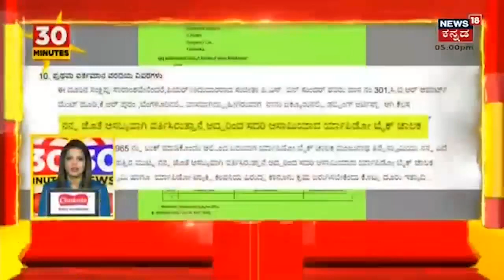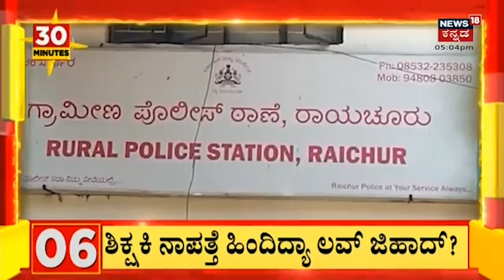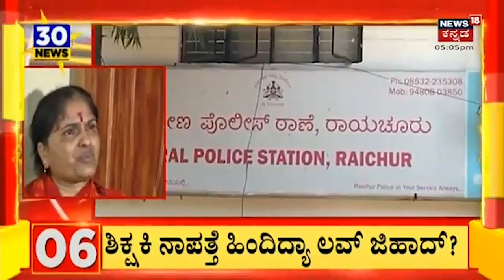Bengaluru: ನಟಿ Rapido ಸವಾರನ ಮೇಲೆ ಸುಳ್ಳು ಕೇಸ್ ಹಾಕಿದ್ದಾರೆ! | Fake Case On Men | Crime News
ಮಂಡ್ಯದ ನಾಗಮಂಗಲ ಮೂಲದ ಅಣ್ಣಯ್ಯ ಅವರು 5 ವರ್ಷಗಳ ಹಿಂದೆ ಉಮಾ ಎಂಬಾಕೆಯನ್ನು ಮದುವೆ ಅಗಿದ್ದರು. ದಂಪತಿ ಶ್ರೀನಗರದಲ್ಲಿ ವಾಸವಾಗಿದ್ದರು. ಅಣ್ಣಯ್ಯ  ಬಾರ್ ಒಂದರಲ್ಲಿ ಕ್ಯಾಶಿಯರ್ ಅಗಿದ್ರು. ಎಷ್ಟು ದುಡಿದ್ರು ಹೆಂಡತಿ ದುಡ್ಡು ದುಡ್ಡು ಎನ್ನುತ್ತಿದ್ದಳಂತೆ ಇದೆ ವಿಚಾರಕ್ಕೆ ನಿತ್ಯ ಜಗಳವಾಡುತ್ತಿದ್ದಳು ಎಂದು ಅಣ್ಣಯ ಬೇಸತ್ತಿದ್ದರಂತೆ.